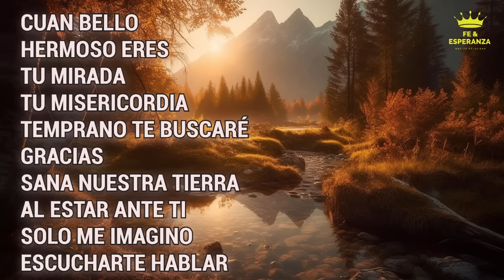Mix Cuan.Bello.es.el.Señor - Tu.Mi.ra.da-Cantos de Adoración y Alabanza Cristiana Llenos del Señor